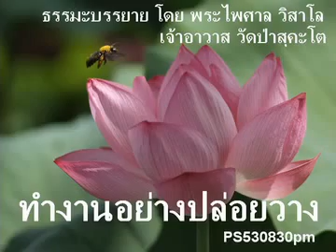ทำงานอย่างปล่อยวาง-พระไพศาล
ธรรมะบรรยาย โดย พระไพศาล วิสาโล
เจ้าอาวาส วัดป่าสุคะโต